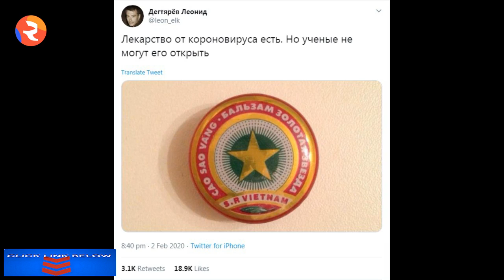Coronavirus outbreak meanwhile in Russia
Coronavirus panic is here and although Russia has few registered cases (as of March 12 there are only 28 reported cases), Moscow is on high alert. All large events are banned, citizens are warned to stay at home if possible and masks and sanitizers are in high demand.